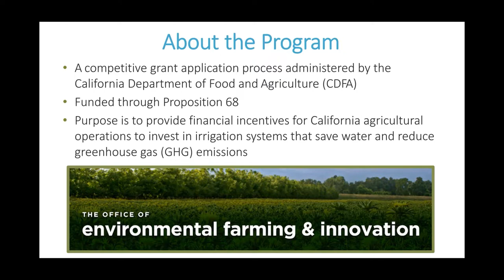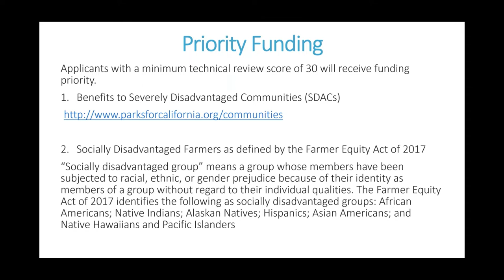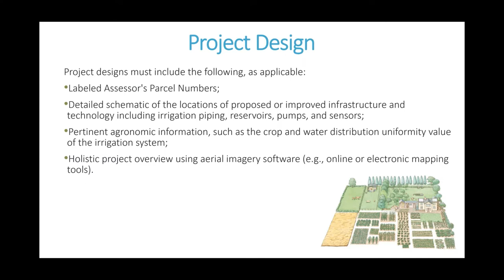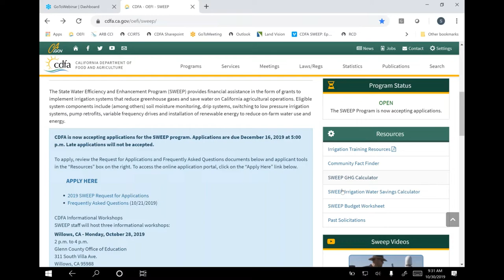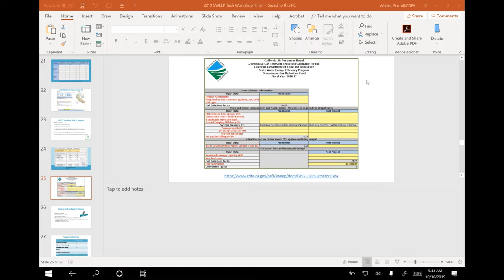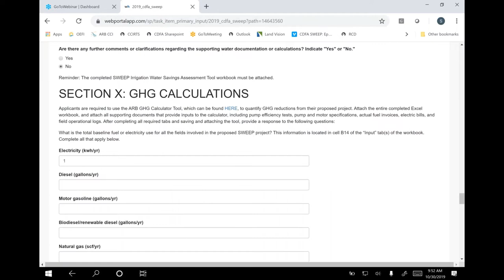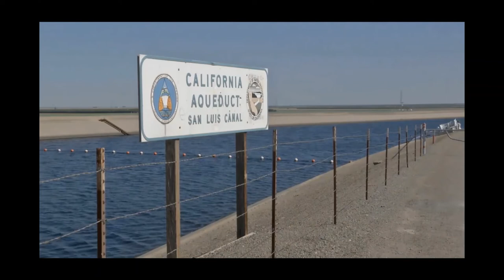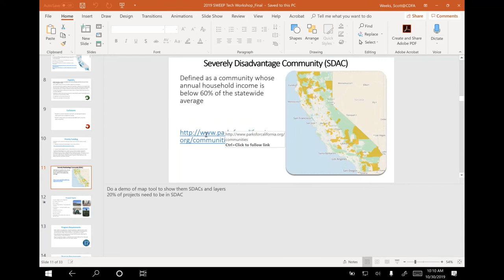State Water Efficiency and Enhancement Program Technical Workshop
CDFA Informational Workshop Video